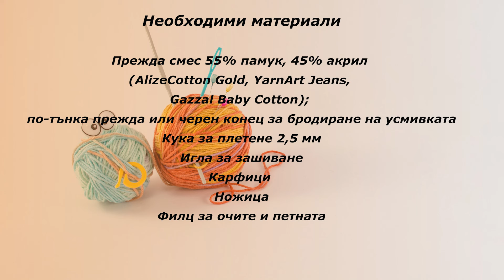🇧🇬Плетен на Една Кука Калъф за Телефон/Плетен Несесер Кученце на Една Кука/Плетен Блуи Несесер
Днешния видео урок е за всички почитатели на кученцето Блуи. Ще ви покажа как да си изплетете този много симпатичен калъф/несесер, в който да прибирате телефона или да държите моливи, химикалки и други ученически пособия. Чудесен подарък за първия учебен ден :)